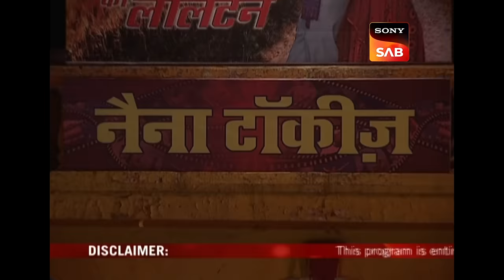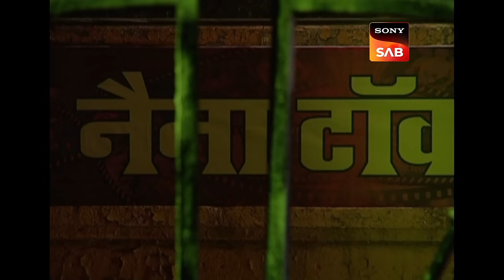Gopi का Scooter करेगा हवा से बातें | F.I.R. | Ep 774 | Adventures of Billu and Gopi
Gopi and Gulgule are struggling to start their scooter, but suddenly he hears some strange sounds from the back.